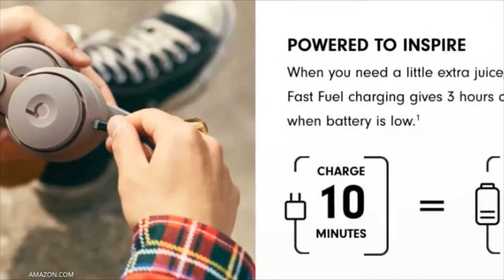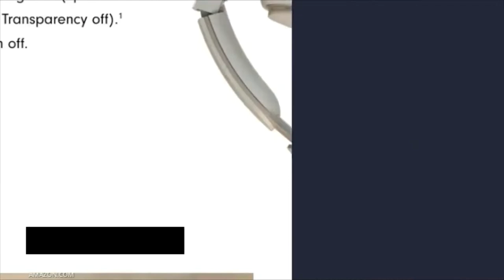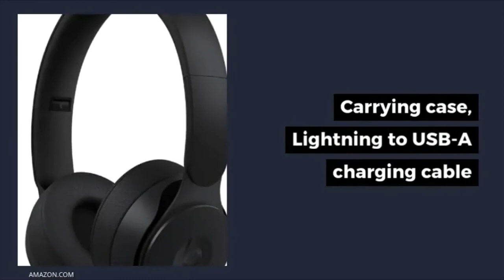Beats Solo Pro Wireless ANC Headphones up to 22 Hours Listening time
Beats Solo Pro Wireless Noise Cancelling On-Ear Headphones
Active Noise Cancelling (ANC) blocks external noise
Beats’ Pure ANC adapts to external noise and fit while preserving audio quality
Transparency helps you stay aware of your surroundings while listening
Advanced acoustic system delivers powerful sound with balanced tonality
Up to 22 hours of listening time (up to 40 hours with ANC and Transparency turned off)
Fast Fuel provides 3 hours of playback from a 10-minute charge when battery is low
Auto On/Off when you unfold and fold your headphones
Class 1 Bluetooth for extended range and fewer dropouts
What’s in the box: Solo Pro wireless noise cancelling headphones, Carrying case, Lightning to USB-A charging cable, Quick Start Guide, Warranty Card